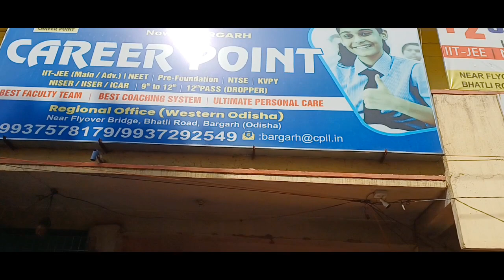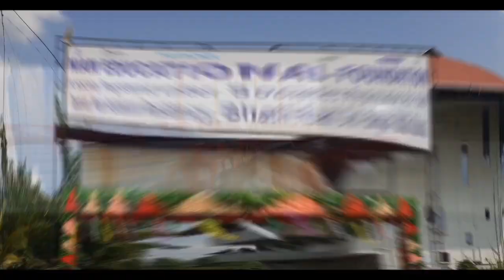TENT HOUSE DECORATION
Your ultimate destination for exquisite event planning and stunning decorations! In this video, we take you behind the scenes of a magnificent Wedding Reception Party, showcasing our expertise in creating beautifully decorated pandals. Watch as we transform ordinary spaces into extraordinary, magical settings, filled with elegance and charm. Let the enchanting decor ideas inspire your own celebrations.

        This video's purpose is people learning about how to work and effort to make your event Beautiful and Glorious Decoration. Tent House/Event planner team can give something special for the most amazing people of all time on your wedding day. A few glimpses of the flowers are a great start!

Join us on this visual journey and discover the art of crafting unforgettable wedding experiences.

《 SOCIAL MEDIA 》